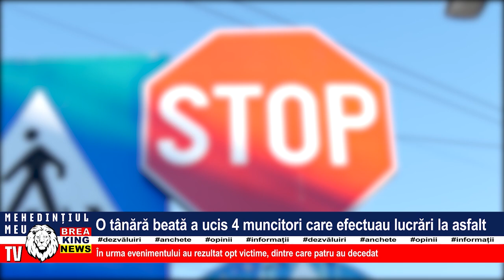O TÂNĂRĂ BEATĂ A UCIS 4 MUNCITORI CARE EFECTUAU LUCRĂRI LA ASFALT